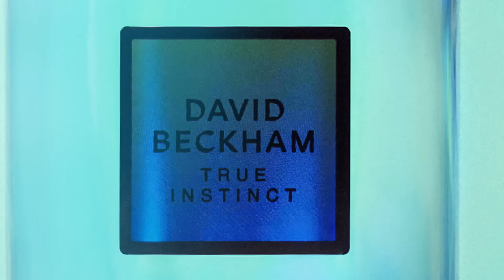Spot David Beckham True Instinct | 6sec PL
David Beckham przedstawia swój nowy zapach: True Instinct, który przywołuje wolność i zadowolenie wynikające z bycia wiernym sobie i podążania za własnym instynktem.